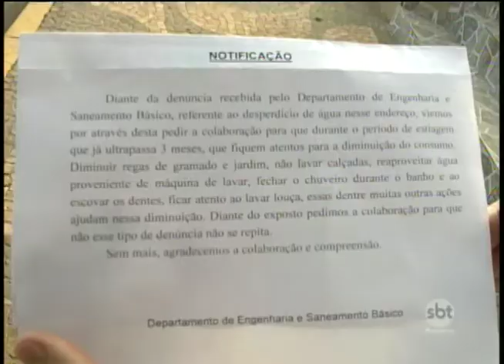Prefeitura de Guararapes começa a notificar pessoas que desperdiçam água